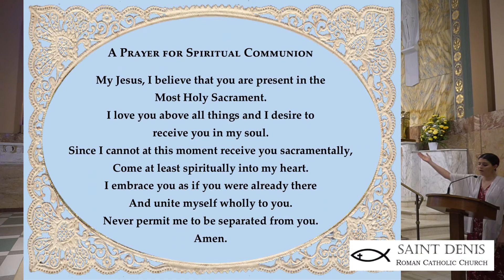19th Sunday in Ordinary Time (Year A)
Vigil Mass on Saturday, August 8, 2020